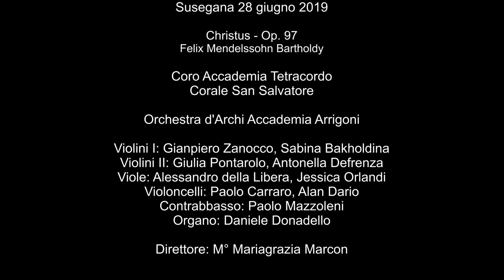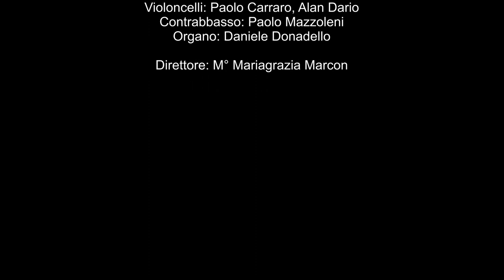Christus Op. 97 di Felix Mendelssohn Bartholdy ( Sintesi video )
28 giugno 2019 - Chiesa Parrocchiale di Susegana
Christus Op. 97 - Felix Mendelssohn Bartholdy ( sintesi video )

Corale San Salvatore
Coro Accademia Tetracordo
Orchestra d'Archi Accademia Arrigoni
Violini I: Gianpiero Zanocco, Sabina Bakholdina
Violini II: Giulia Pontarolo, Antonella Defrenza
Viole: Alessandro della Libera, Jessica Orlandi
Violoncelli: Paolo Carraro, Alan Dario
Contrabbasso: Paolo Mazzoleni
Organo: Daniele Donadello
Direttore: M° Mariagrazia Marcon